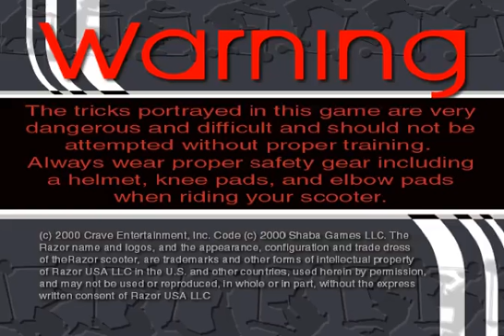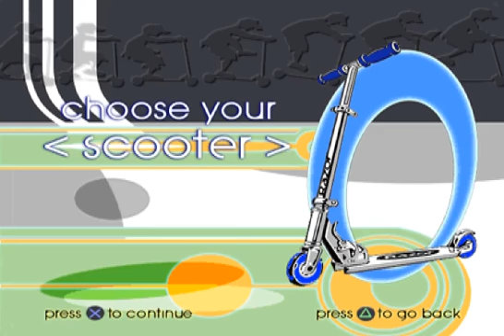Razor Freestyle Scooter [PlayStation] Gameplay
Gameplay of Razor Freestyle Scooter, a video game for the PlayStation gaming console.